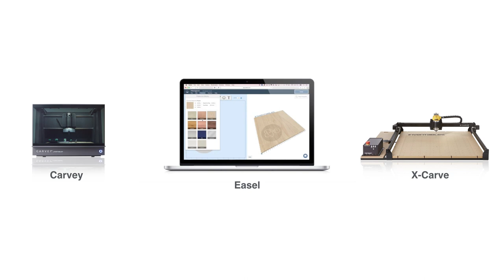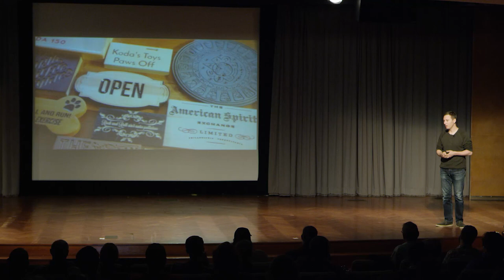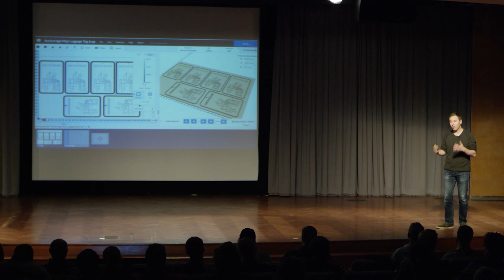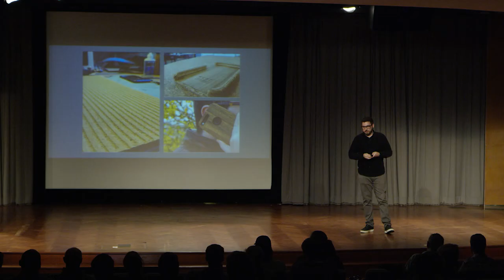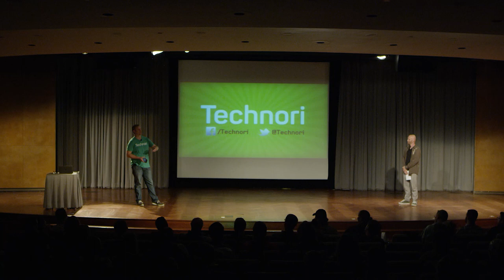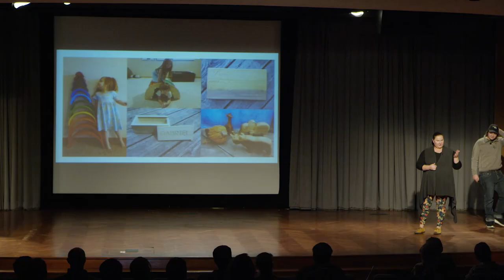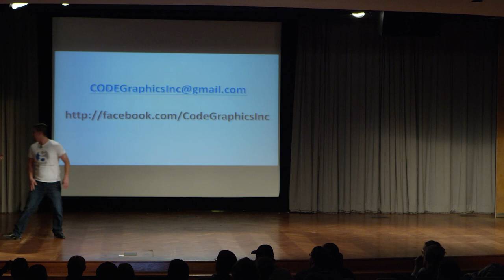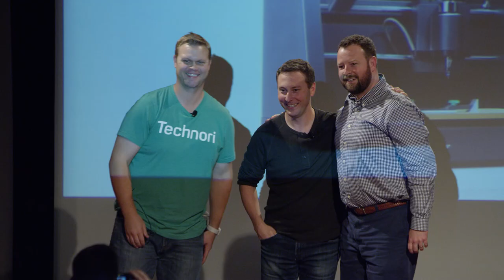Inventables Keynote at Technori: Easel Pro Announcement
We launched our newest product, Easel Pro, live from Technori in downtown Chicago!

In addition to a keynote speech from Inventables CEO Zach Kaplan, local five makers shared their story of running a business using their X-Carve 3D carving machine and Easel Pro.

Create an FREE Easel account to try out Inventables' free 3D carving software (no machine needed)